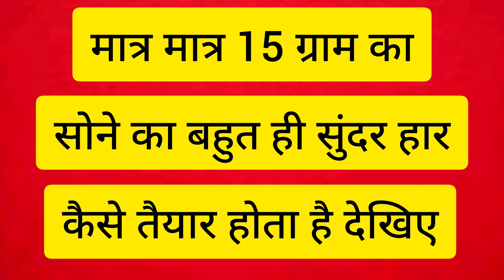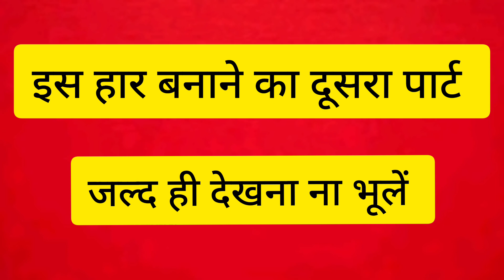सोने का 15 ग्राम का सुन्दर हार।। Nj gold jewellery making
18Oct 2022

making gold necklace design 15 gram gold